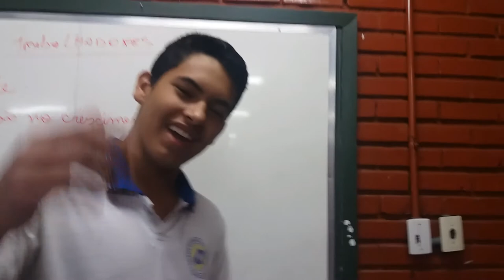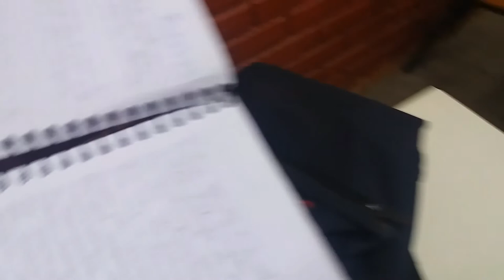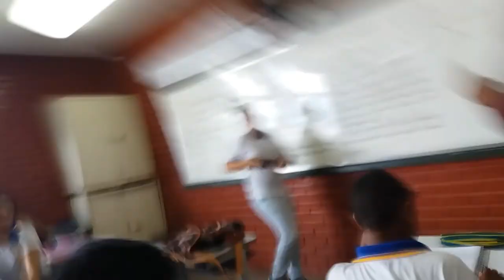"Josiel Vlogs" Levei advertência Mostrandro a minha escola para vocês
Familia Swag

E isso ai galera ate o procimo video tchau brigado